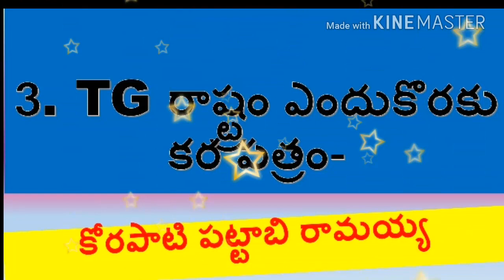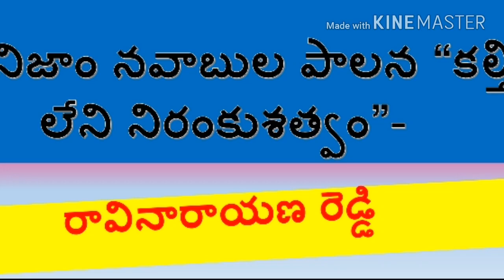General studies most important questions for all competitive exams | govt jobs | in TeluguTELANGANA